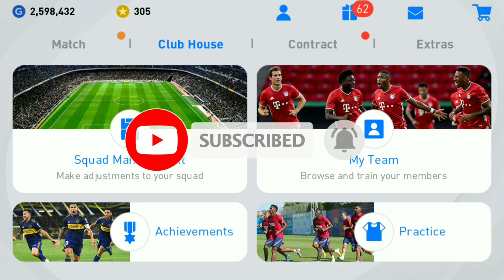CARA MENDAPATKAN ETHAN AMPADU di Pes Mobile 2021 | Scout combination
Assalamualaikum

Kali ini saya akan memberikan tutorial Scout combination untuk mendapatkan pemain muda milik Cheslea yang sedang di pinjamkan ke Sheffield united di musim ini

Selamat mencoba
Semoga bermanfaat